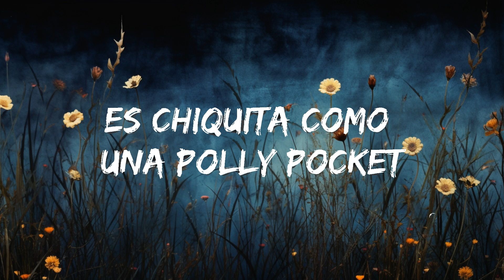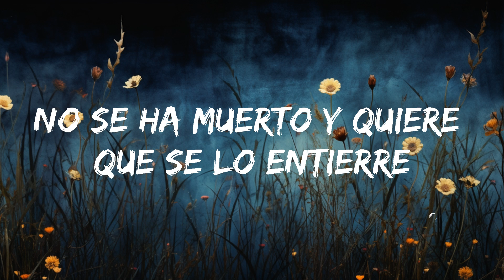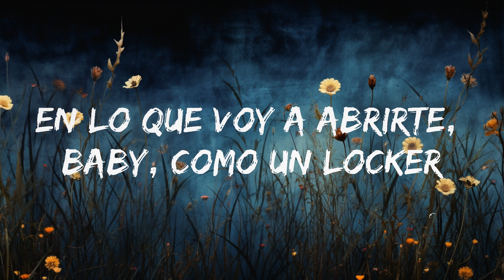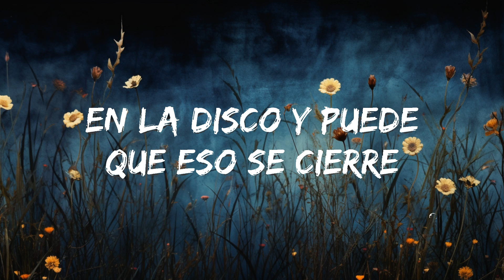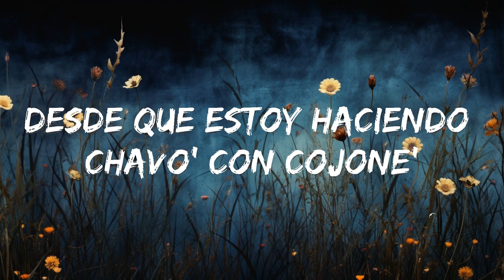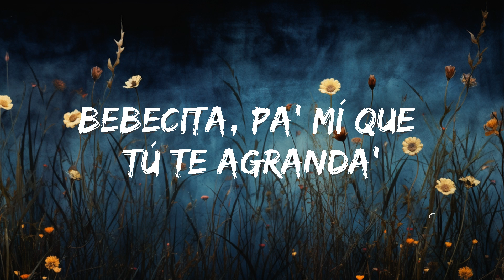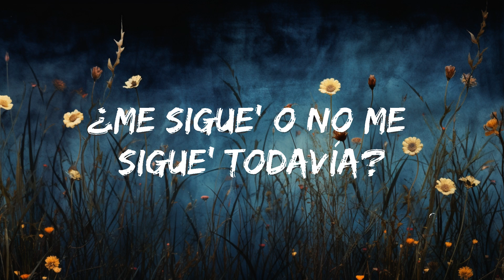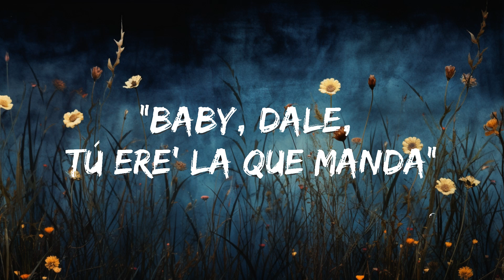[1HOUR] Jhayco - Holanda (Letra/Lyrics) | Top Best Songs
🎤 Lyrics:  Jhayco - Holanda

[Intro]
Tiene una amiga que también si la cojo se lo estrello
Desde que estoy haciendo chavo' con cojone' ahora pa' to'as soy bello, bello

[Coro]
Pero se pone en cuatro y yo le digo: "Baby, dale, tú ere' la que manda"
Tú еre' la que manda, las nalga' te las agranda'
¿Tu jеvo dónde anda? Sí (Sí)
Que baje pa' la zona y se va con to' los que ande
Pero se pone en cuatro y yo le digo: "Baby, dale, tú ere' la que, dale, tú ere' la que manda"

[Verso]
No la quiero si no, si no tiene DD (¡No!)

[Coro]
¿Tu jev